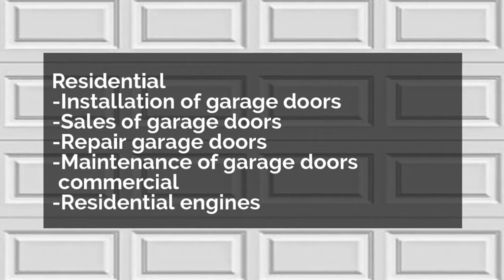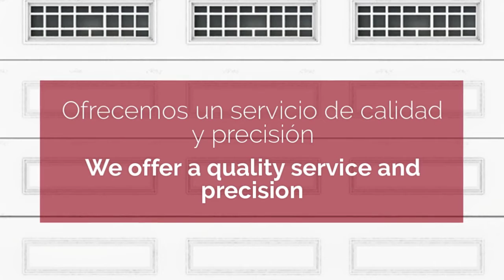Puestas de Garage - Garage doors service in Norcross, GA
Aragon's Garage Doors in Norcross, GA
Aragon's Garage Doors
Instalación de puertas de garaje in Norcross, GA
ventas de puertas de garaje in Norcross, GA
reparacion puertas de garaje in Norcross, GA
Residencia de Motores in Norcross, GA
Mantenimiento de puertas comerciales in Norcross, GA
Installation of garage doors in Norcross, GA
garage door sales in Norcross, GA
garage door repair in Norcross, GA
Motor Residency in Norcross, GA
Maintenance of commercial doors in Norcross, GA